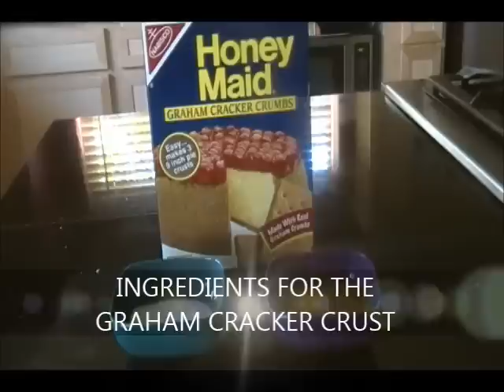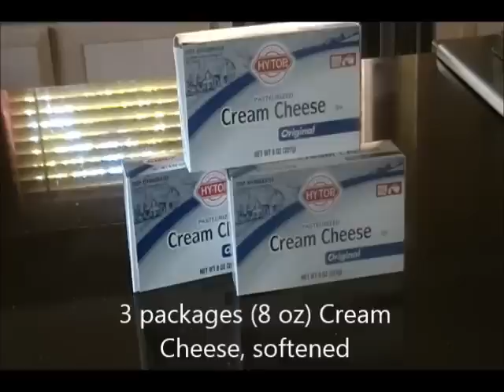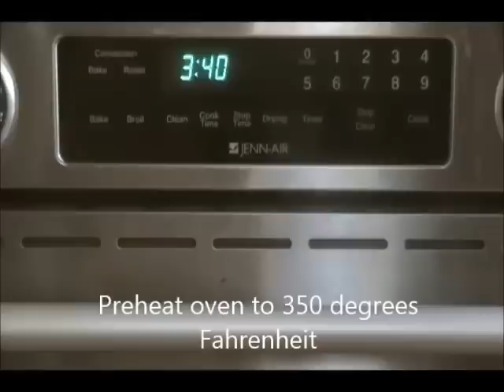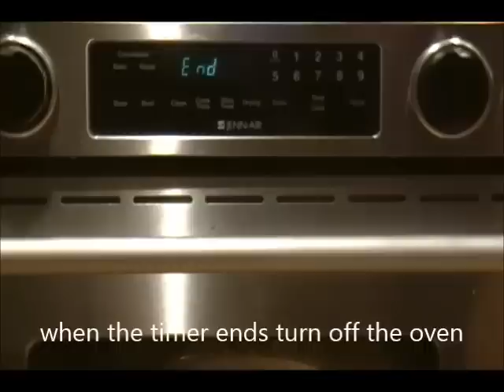Kaye's Favorite Blueberry Cheesecake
This delicious blueberry Cheesecake recipe is a favorite in my family. A few other ingredients may be added to make this already delicious dessert into a lemon-flavored blueberry cheesecake that is to die for.

INGREDIENTS:

FOR THE COOKIE CRUST:

1 to 1 1/4 cups graham cracker crumbs
2 tablespoons sugar
1/4 cup melted butter

FOR THE CHEESECAKE:
3 packages (8 oz) cream cheese
3/4 cup sugar
3 eggs, separated
1/3 cup sugar
1 to 2 teaspoons vanilla
6 tablespoons sour cream
3/4 to 1 cup whipping cream
2 to 3 tablespoons sugar
1 can blueberry pie filling or topping

TO MAKE THIS INTO A LEMONY BLUEBERRY CHEESECAKE:
3 tablespoons lemon
zest from one big lemon